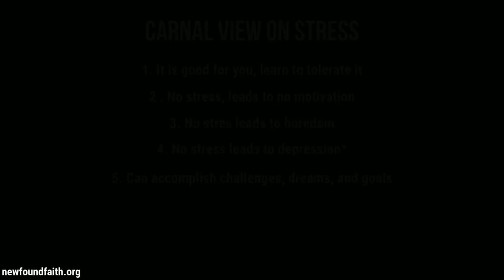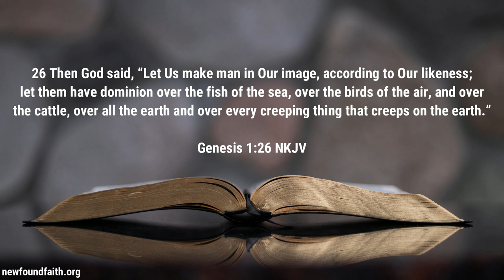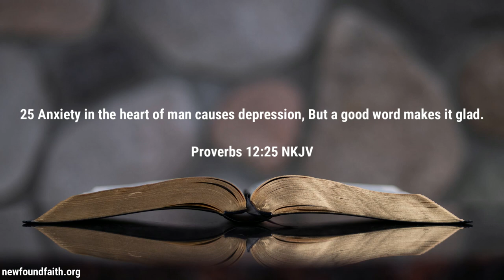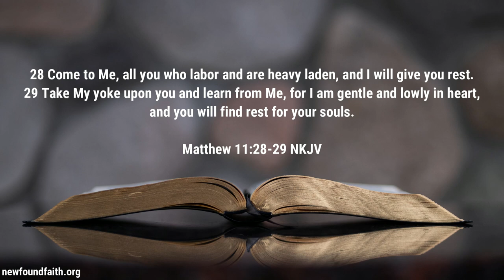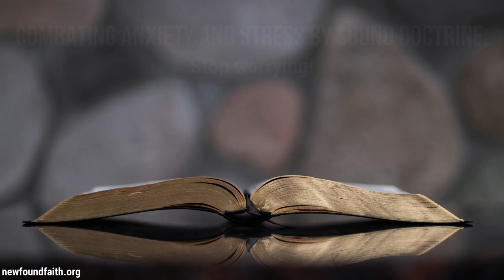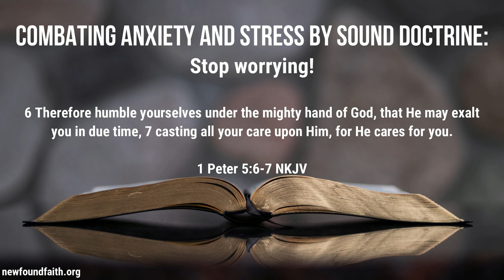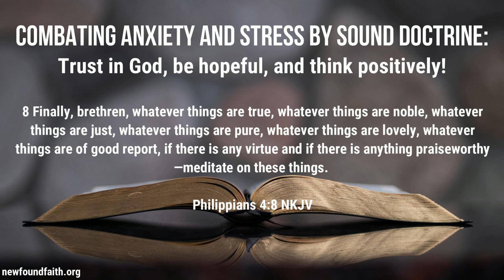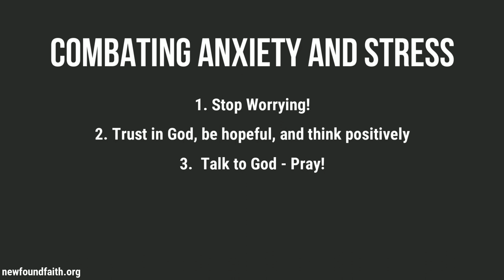Sermon - Turn It Over to Jesus - Rev. Leo H. McCrary II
In today's sermon, I focus on the two monsters of anxiety and stress and why we should turn it over to Jesus so that we can go about living for the better.

0:40 - Introduction
1:58 - Carnal Thoughts About Stress
6:12 - The Soul's Natural State
14:30 - Grave Effect of Stress
20:20 - We Choose
24:04 - Stop Worrying
31:05 - Be Hopeful
37:11 - Tell God Everything

Podcast locations
Amazon music